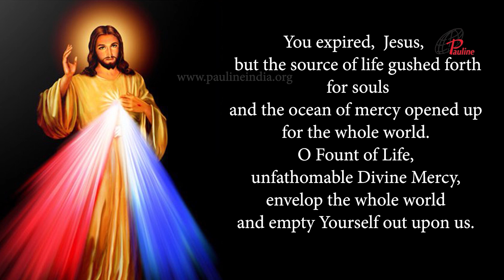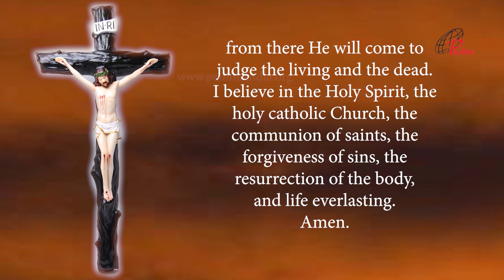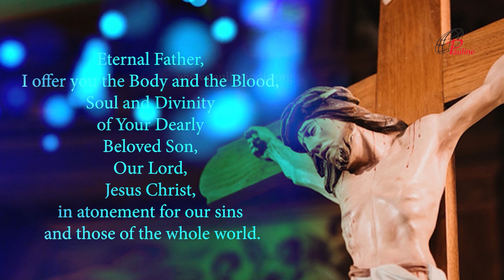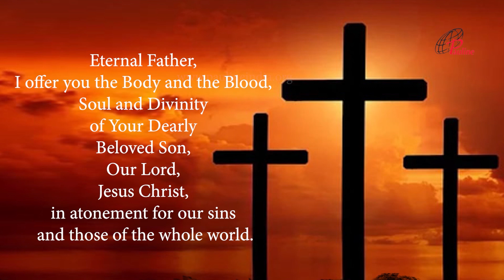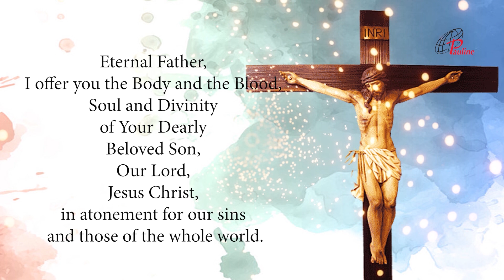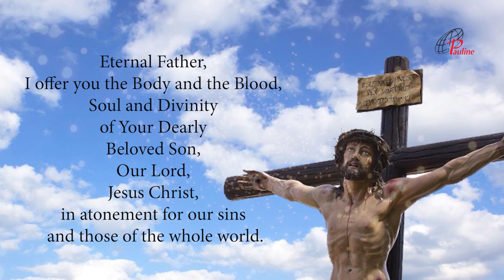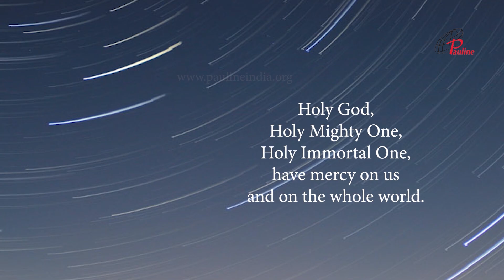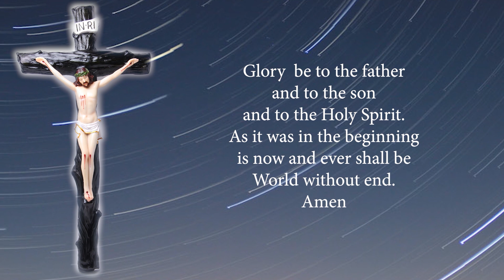Divine Mercy Chaplet in Song | 15 June, 2022 | Have Mercy on us and on the Whole World